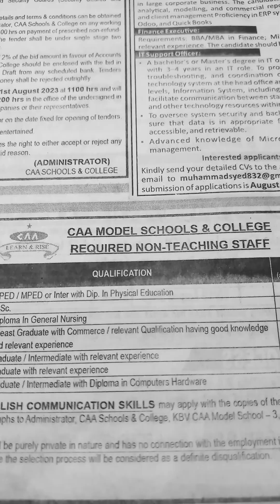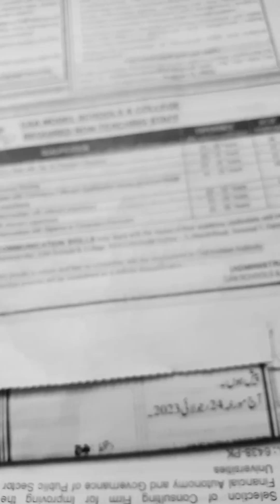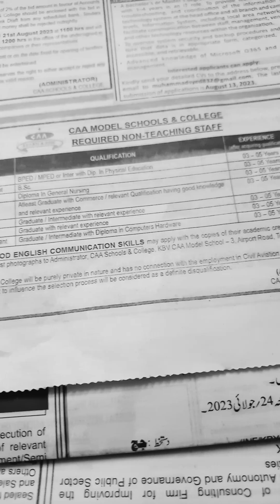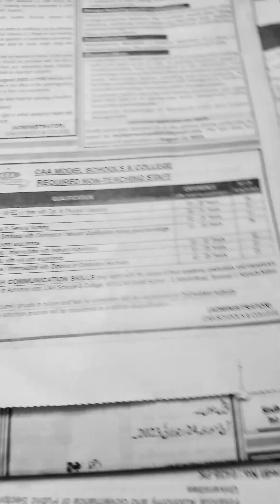Karachi Jobs 2023-CAA Model School and Colleges-Required Non-Teaching Staff-Jang Sunday Newspaper🐼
Assalam-O-Alikum:-Ap logon se request hai is video ko end tak dekheay ga.Shukriya